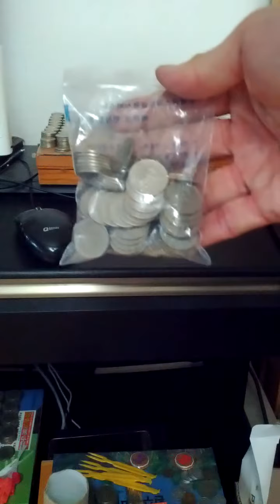Coin Bundle of 50 Won 1995(AH 1417) Issue 100 pieces-04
Sun 10th Oct 2021(AH 1443 Rabi Ul--Auwal 4th)..